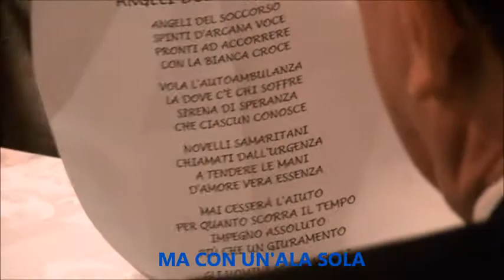Festa Sociale 2013 - Croce Bianca Lumezzane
Le immagini riprese Domenica 7 Aprile 2013, nel corso della Festa Sociale per il 39° anno di fondazione, con i discorsi del Presidente Valeriano Gobbi, del Comandante Adriano Vivenzi, della Presidente della Consulta Sociale Permanente Flauzia Panada, del Vice Sindaco e Assessore alla Cultura Lucio Facchinetti e la presentazione dell'Inno Associativo, composto da Egidio Bonomi, vincitore del concorso "Un Inno per la Croce Bianca".